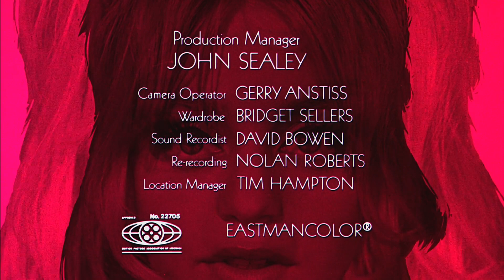THERE'S A GIRL IN MY SOUP (1970) Clip - "Miss Me in the Morning" by Mike D'Abo (lyrics [CC])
This très groovy credits sequence and song composed and sung by Mike d'Abo (lead singer of the British band Manfred Mann from 1966 to1969) are my abslute favorite things about the comedy "There's a Girl in My Soup." Starring Goldie Hawn, Peter Sellers, and the always wonderful Diana Dors, the film is directed by Roy Boulting and adapted for the screen by Terence Frisby from his 1966 play.
D'Abo contributed another great song to the score, "Arabella Cinderella."

No Copyright Ownership Implied.